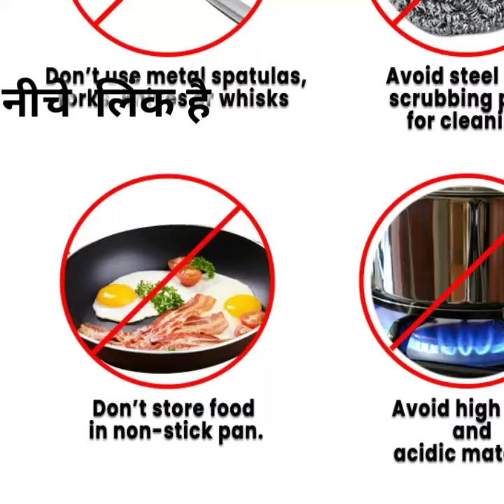Prestige Omega Select Plus Residue Free Non-Stick Kitchen Set, 3-Pieces kitchen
cooking set